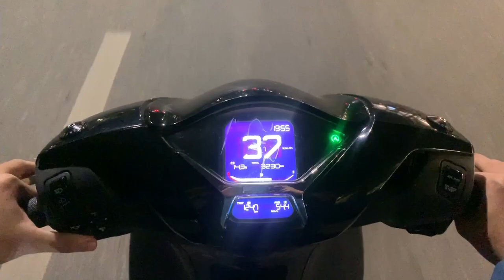Phố Cổ Hà Nội vắng, Một Số Cửa Hàng Đóng Cửa Do Ảnh Hưởng của Dịch COVID-19 ???